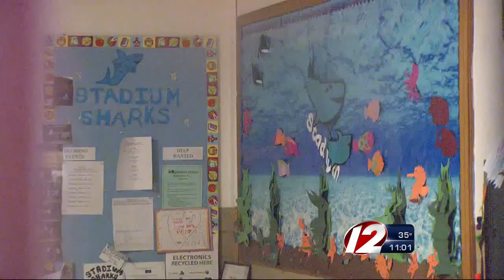Parents outraged after students forced out in the cold